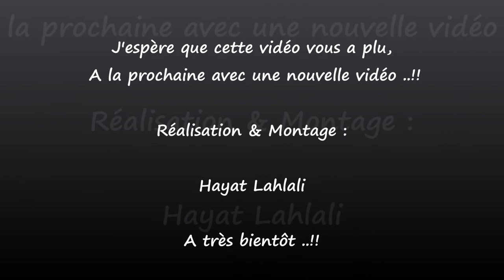Comment nettoyer facilement une daurade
Hello tout le monde voilà comment nettoyer facilement une daurade
Sur Snapchat : délices de Hayat

Passez les Daurades à l’eau froide, Commencez par couper ses nageoires avec des ciseaux, Puis la nageoire latérale située près de la tête, Ensuite enlevez la tête du poisson avec vos doigts, retirez les entrailles (estomac, foie...) Rincez le poisson à l’eau claire, Une fois les poissons sont bien nettoyés, Egouttez-les. Voilà, Elles sont prêtes à être assaisonnée et cuite.
Bonne préparation !